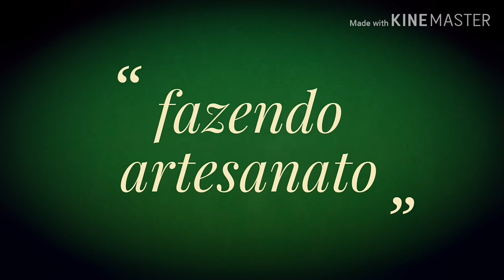ARTESANATO COM PALITOS DE PICOLÉS/ PORTA JÓIAS PORTA MAQUIAGEM DIY FAÇA VOCE MESMO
nesse vídeo eu ensino á fazer uma linda caixinha de palito de picolé para você garda joias maquiagem religios e diversos assessores